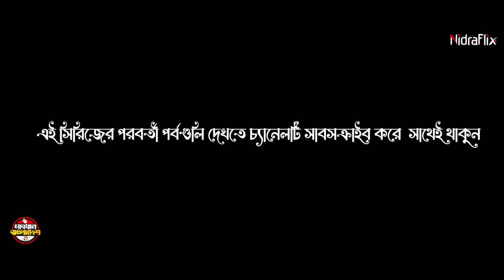Mayer BF Meyer Jamai - মায়ের বয়ফ্রেন্ড যখন মেয়ের জামাই | Episode 05 | Sabdhan Bangladesh | NidraFlix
Series - Sabdhan Bangladesh
Episode - 05
Story - Mayer BoyFriend Jokhon Meyer Jamai

Cast - Sabbir Ahmed, Tanha Yeasmin, MarufBillah Mithu, Shohan Chowdhury, Bayezid Nidra, Sohel Aman, Abdullah & Shimu Ahmed
MakeUp - Western Beauty Saloon

DOP - Mehedi Nidra
Producer - Shamim Nidra
Editor - RKM Ashik Billah

Director - Shamim Nidra
Label - NidraFlix